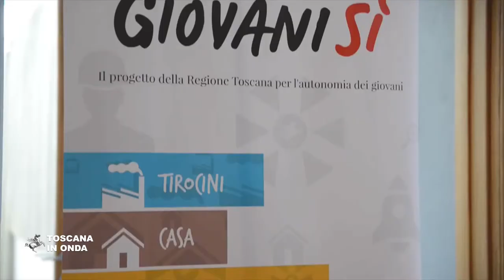Incontro di Rossi con Juncker sulle politiche di coesione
Le risorse per le politiche sociali e di sviluppo al centro dei colloqui fra il presidente della Commissione europea Jean-Claude Juncker ed Enrico Rossi. Per approfondimenti